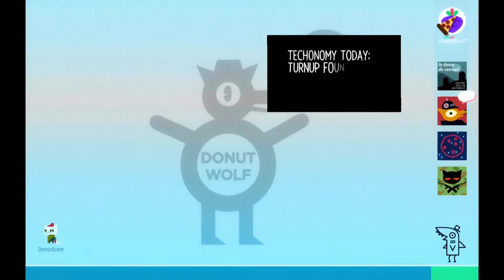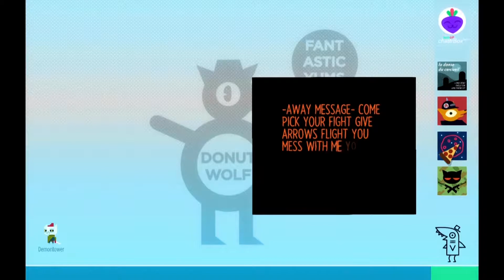"The Good Stuff" Night in the Woods - Part 16 - BrantFurred Play